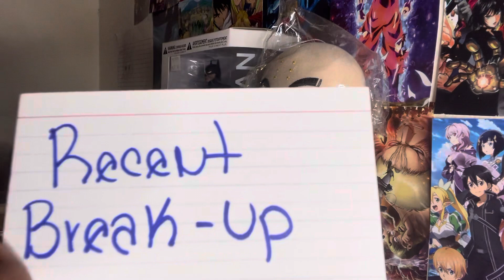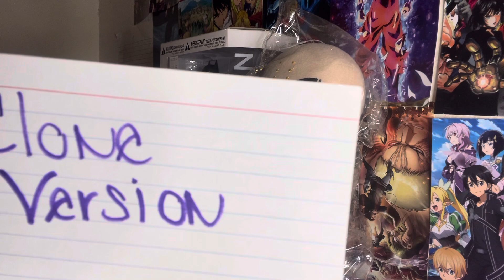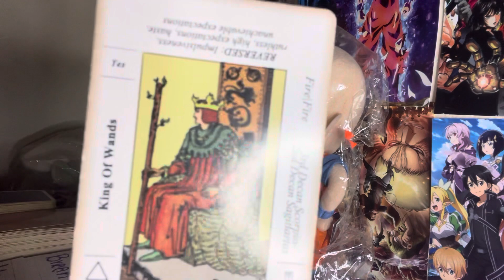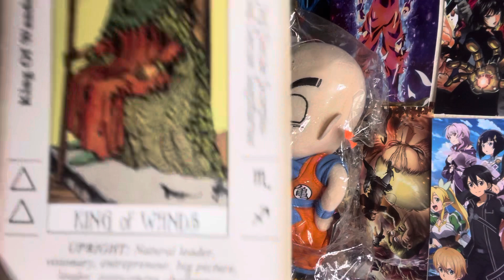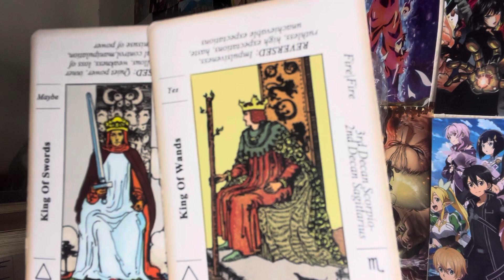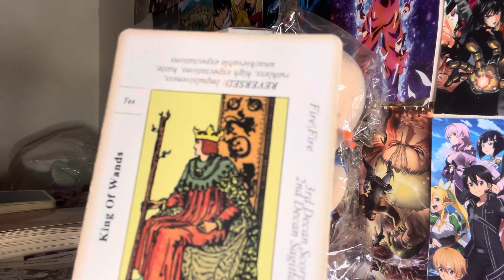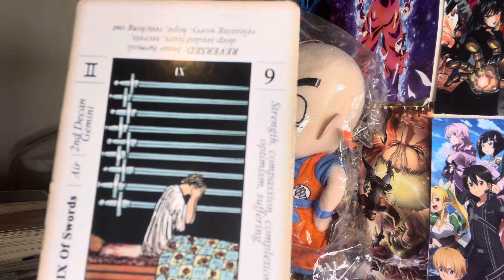🔮 Camila Cabello and Shawn Mendes ultimate betrayal😢😢😢 one of my most hurtful reads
Please take the reading where YOU feel it resonates. All of my readings are ALLEGED.

My method is based on my intuition and psychic abilities. Sometimes I pre-shuffle, because I can have time to meditate with the cards and sometimes I shuffle on camera. Sometimes I freestyle, sometimes I use a specific spread. I like to follow myself.

This reading can represent the past, current energies or future energies.

‼️Paid Personal Readings are temporarily closed ‼️

Please be kind, not only to yourself but to other people as well, lets be respectful in the comments Thanks for stopping by  Love y’all bieeee 🤗